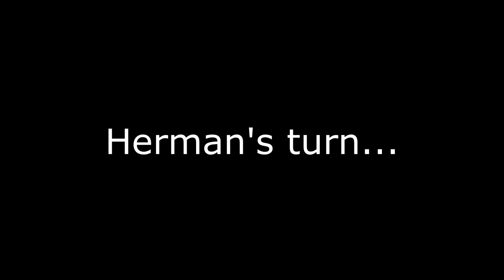Can Herman Li of DragonForce Play My IMPOSSIBLE Guitar Solo?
I challenge 'Herman Li' guitarist of DRAGONFORCE, to play MY impossible guitar solos!